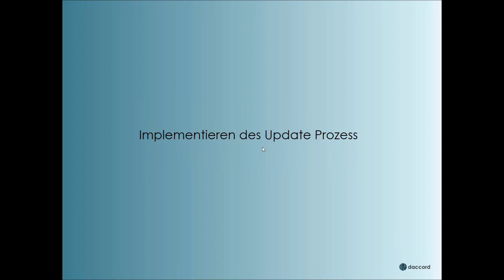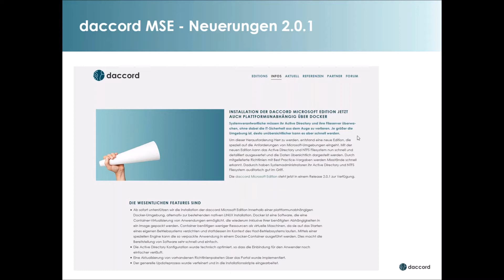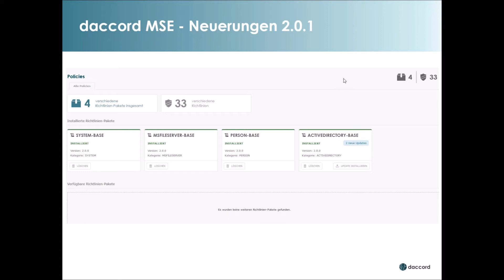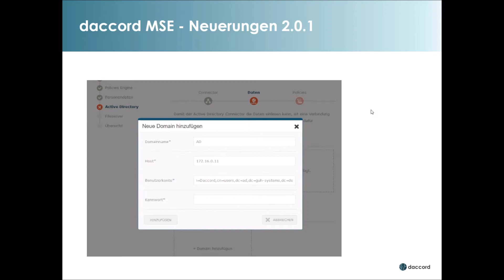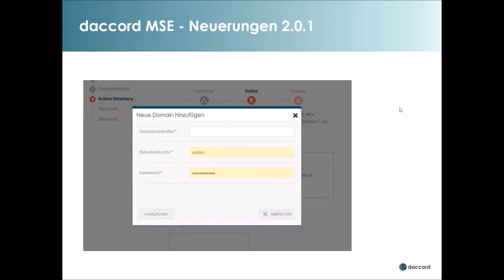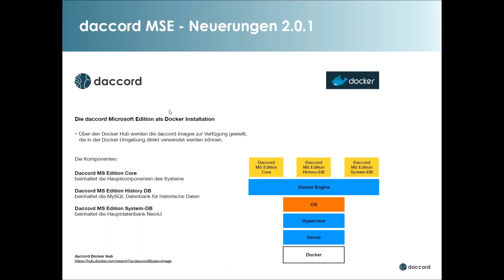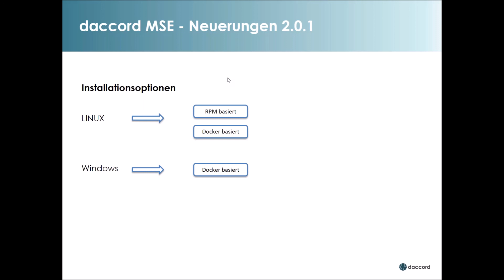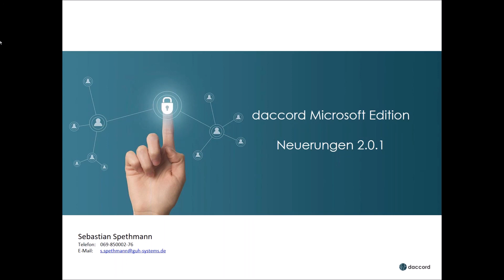Vorstellung der neuen Features der daccord Microsoft Edition 2.0.1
In diesem Video zeigen wir Ihnen kurz, welche neuen Features Sie im aktuellen Release 2.0.1 der daccord Microsoft Edition erwarten dürfen.